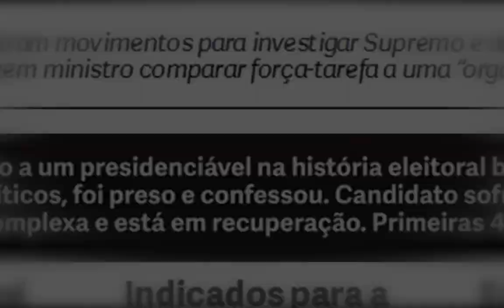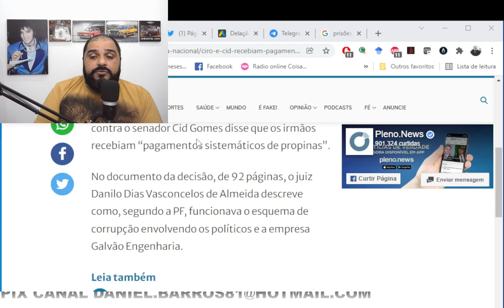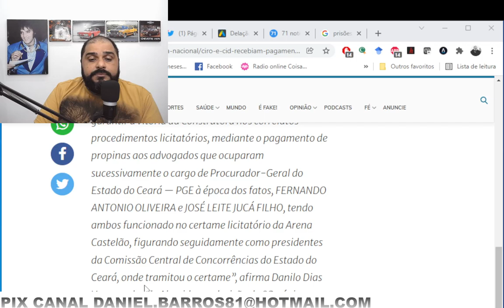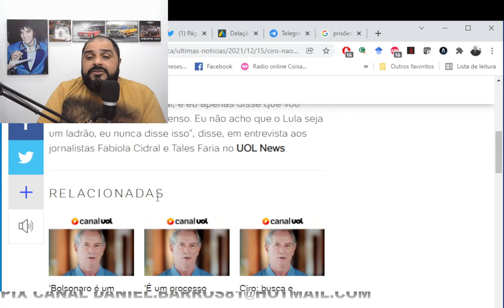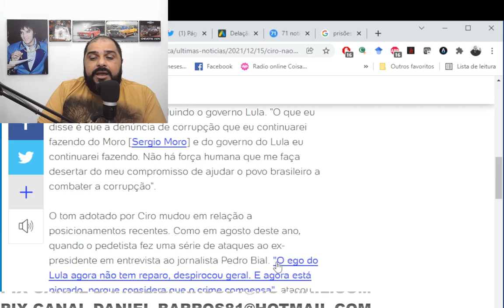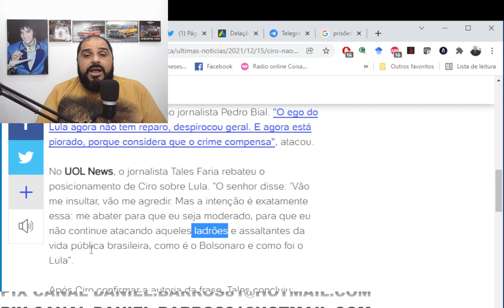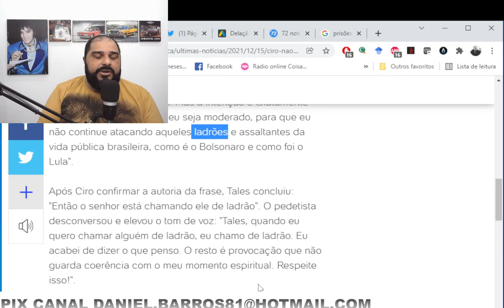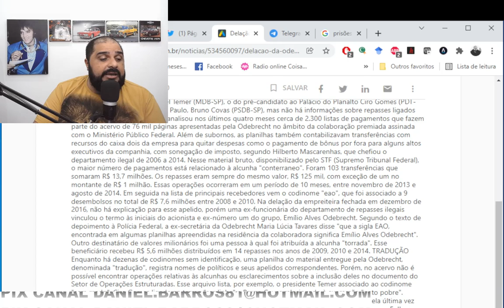OPERAÇÃO DA PF MIRA FAMÍLIA FERREIRA GOMES!!! ESQUERDA INDIGNADA!!